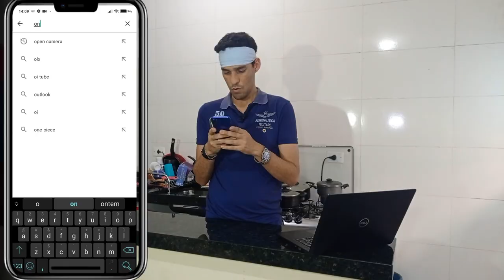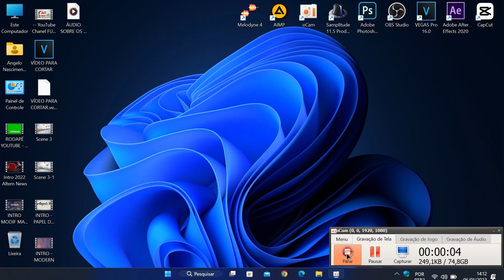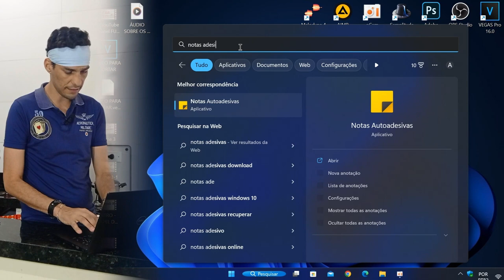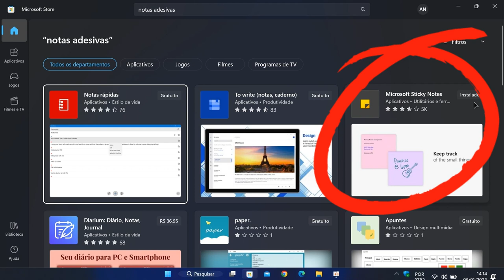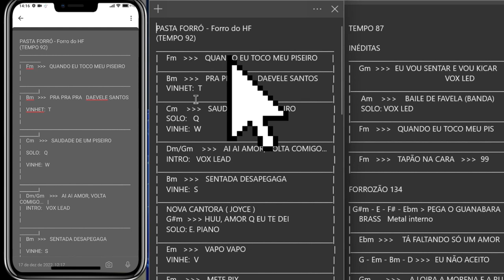Melhor que o COLOR NOTE | Conheça o ONE NOTE [Microsoft Sticky Notes] para ANDROID e PC/DESKTOP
Se você está procurando um aplicativo que trabalhe alternadamente com seu PC, você está no lugar certo. Conheça o aplicativo top para edição de textos no seu smart-fone e com apenas alguns toques ou cliques acessar todos os seus arquivos de textos a partir do seu próprio computador com o programa NOTAS ADESIVAS da MICROSOFT, programa que funciona integrado com o ONE NOTE na play store.